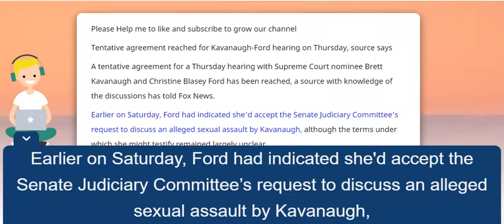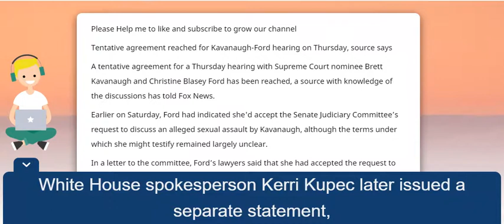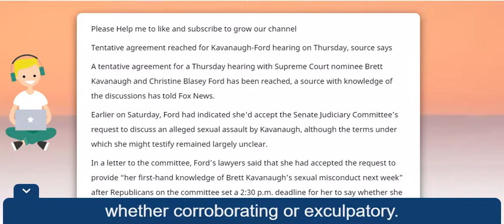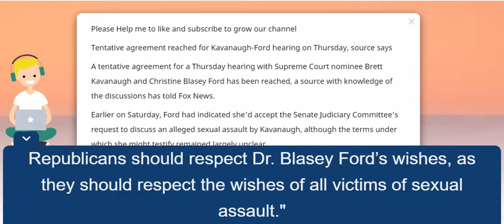Fox News: Tentative agreement reached for Kavanaugh Ford hearing on Thursday, source says